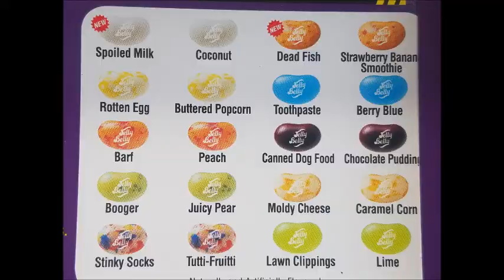Bean Boozled Challenge Blindfolded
Watch us take on the bean boozled challenge with a little twist. blindfolded!

IG officialmisskaysie

For "other" videos check out officialmisskaysie.com